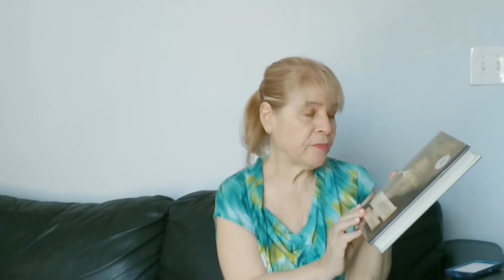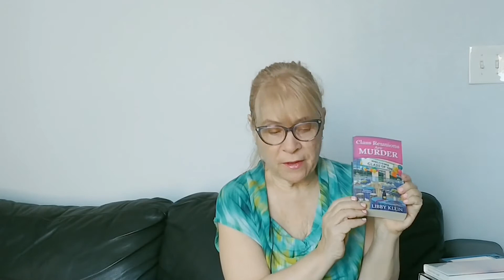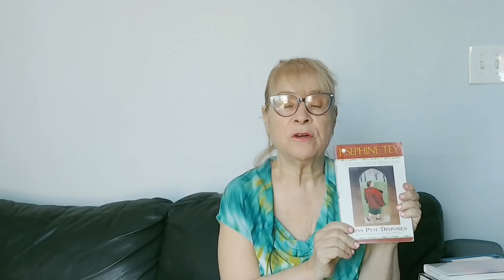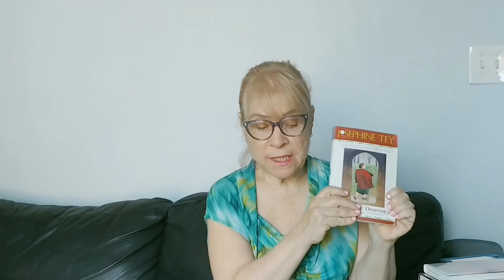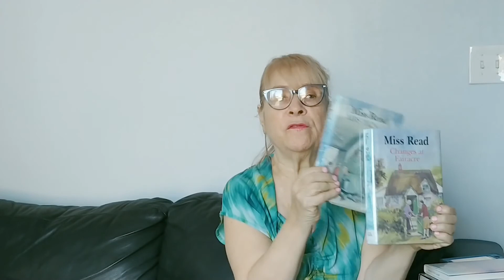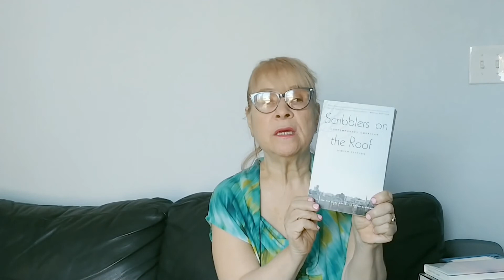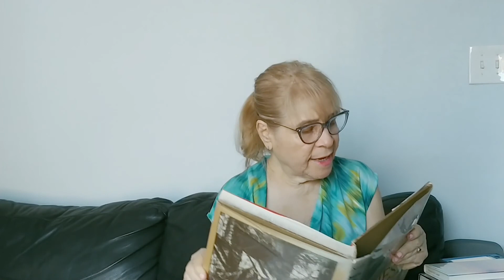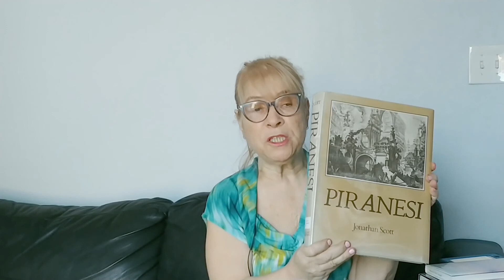My very late June 2021 TBR (Pile of Possibilities)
What I’m reading and hope to read this summer.

Books Mentioned:
Rubyfruit Jungle
🔷by Rita Mae Brown

Hamnet
🔷by Maggie O’Farrell,

Mrs. Pringle
🔷by Miss Read

Changes at Fairacre
🔷by Miss Read

Dusk Night Dawn
🔷by Anne Lamot

Scribblers on the Roof: Contemporary Jewish fiction
🔷edited by Melvin Jules Bukiet and David G. Roskies

Miss Pym Disposes
🔷by Josephine Tey

Watch Her
🔷by Edwin Hill

Freckled: A Memoir of Growing up Wild in Hawaii
🔷by TW Neal

Class Reunions are Murder
🔷by Libby Klein

🔷by Jeff Kinney

Diary of a Wimpy Kid: The Ugly Truth
🔷by Jeff Kinney

Piranesi
🔷by Jonathan Scott
 Booktubers Mentioned:
Kate Howe

Mahalo Aloha🤙❤😊